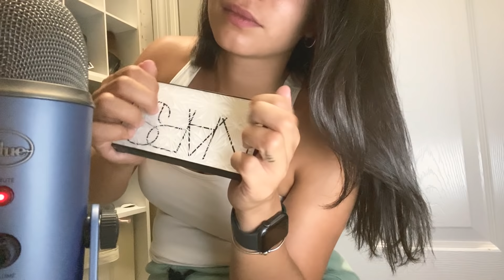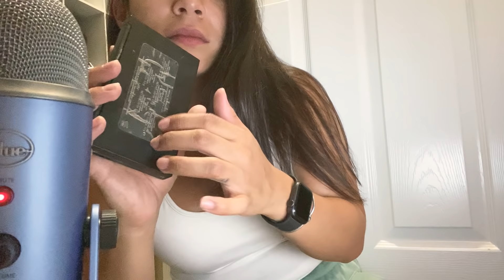ASMR | Wood tapping & more tap, tap, tappppping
Another tapping because people love tap tap tappppping so much! I love you all and excuse my wine lips. it’s trivia Tuesday so wine was only right! Lmao